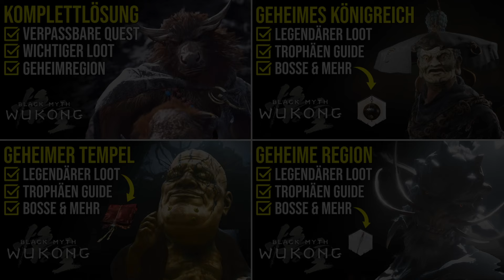Black Myth Wukong | Geheimes Ende freischalten & Beste Waffe + Zauber erhalten (deutsch)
In diesem Video zeige ich dir, wie Du das geheime Ende von Black Myth Wukong freischalten kannst. Hierfür musst Du folgende 3 Voraussetzungen erfüllen: 👍🏻

Nachdem Du die Voraussetzungen erfüllt hast, kannst Du die Geheimregion von Kapitel 3 aufsuchen. Unter anderem wartet hier der Boss Fight mit Erlang Shen auf dich. Solltest Du hierbei Probleme haben, würde ich dir zu meinem Erlang Boss Fight Guide raten: folgt in Kürze

*Folgende Belohnungen erhältst Du, wenn Du das geheime wahre Ende von Black Myth Wukong abschließt:*
1. Dreispitz Doppelklingenspeer (Beste Waffe)
2. Azurkuppel Zauber (Verwandlung)
3. Gold Trophäe "Ebenbürtig"
4. Himmlisches Band 2x (wird für die Herstellung der besten Rüstungen benötigt)
5. Kun Stahl (wird für die Herstellung der besten Waffen benötigt)

*Zeitangabe:*
0:00 Wichtige Infos zum Inhalt des Videos

0:30 Voraussetzung 1
0:57 Voraussetzung 2
1:08 Voraussetzung 3

1:33 Achtung: Wichtig zu wissen
1:44 Kapitel 3 Geheimregion Location
2:56 So geht es weiter

3:25 Erlang, die Heilige Gottheit Boss Fight
3:47 Alle Belohnungen nach dem Abschluss
3:57 Weitere Guides zu Black Myth Wukong

*Wichtige Info:*
Weitere Videos dieser Art werde ich übrigens demnächst erstellen und veröffentlichen.

1. Black Myth Wukong Beste Rüstung: Videos in den ich dir zeige, wie Du die besten Rüstungen für deinen Auserkorenen freischalten kannst.

2. Black Myth Wukong Beste Skillung: Guides in denen ich dir erkläre, wie Du am besten deine Geistfunken einsetzen solltest.

3. Black Myth Wukong Bester Build: Video Guides in denen ich dir erkläre, wie Du die besten Zauber, Rüstungen, Waffen bzw. Kampfstäbe freischalten kannst. Dadurch wird es dir dann auch möglich sein, die besten Builds in Wukong herzustellen.

4. Black Myth Wukong Tipps und Tricks deutsch: In dieser Videoreihe gebe ich dir Tipps mit, durch die Du es einfacher haben wirst, in Wukong zu überleben.

5. Black Myth Wukong Trophäen Leitfaden: In dieser Playlist bzw. Videoreihe werde ich dir zeigen, wie Du möglichst schnell und einfach die Platin Trophäe in Black Myth Wukong freischalten kannst.

6. Black Myth Wukong Boss Guides deutsch: In diesen Videos zeige ich dir, wie ich mich auf den jeweiligen Boss Fight vorbereite bzw. mit welchem Build ich zocke. Außerdem kannst Du hier sehen, mit welchem Zauber ich auf welche Aktion des Gegners reagiere.

*Weitere Infos zum Überraschungshit aus dem Jahr 2024:*

Black Myth: Wukong ist ein aufregendes neues Action-RPG, das die Herzen von Fans chinesischer Mythologie im Sturm erobert hat. In diesem Video tauchen wir tief in die ersten Momente des Spiels ein und erleben hautnah, wie der legendäre Affenkönig Sun Wukong zum Leben erwacht. Erlebe atemberaubende Kämpfe, beeindruckende Grafik und eine faszinierende Welt voller Magie und Mythen. Perfekt für alle Fans von Soulslike-Spielen und chinesischer Kultur!

*Was ist Black Myth: Wukong?*

Black Myth: Wukong ist ein ambitioniertes Projekt, das von Game Science entwickelt wurde und auf dem berühmten chinesischen Roman "Reise nach Westen" basiert. Spieler schlüpfen in die Rolle des Affenkönigs Sun Wukong, der mit seinem magischen Stab und einer Vielzahl von Fähigkeiten gegen dämonische Kreaturen kämpft. Das Spiel besticht durch seine beeindruckende Grafik, die auf der Unreal Engine 5 basiert, und sein anspruchsvolles Kampfsystem, das an Dark Souls erinnert.